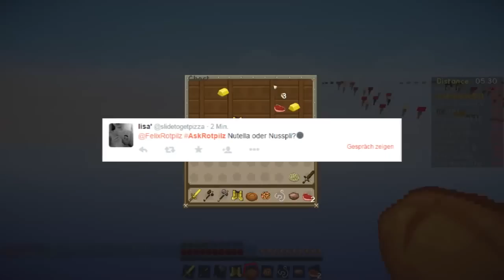MEINE HAARE FÄRBEN? | AskRotpilz | Rotpilz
► Mein TS3:
• Rotpilz.de